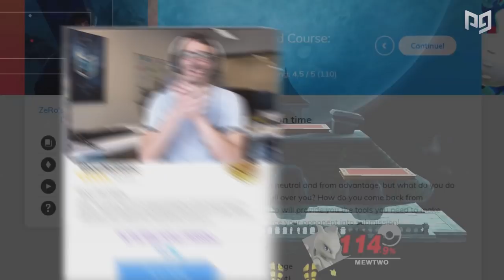These Smash Characters NEED TO BE NERFED